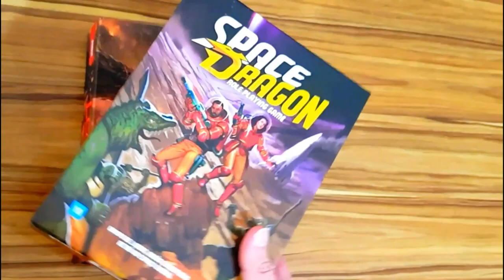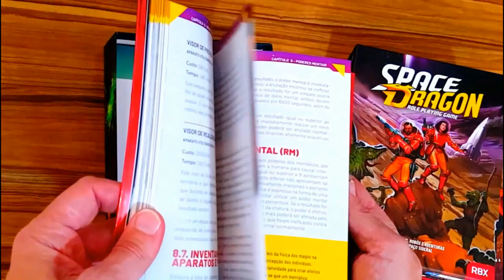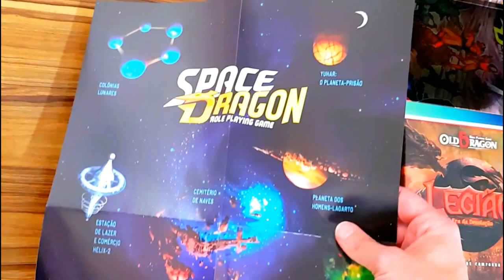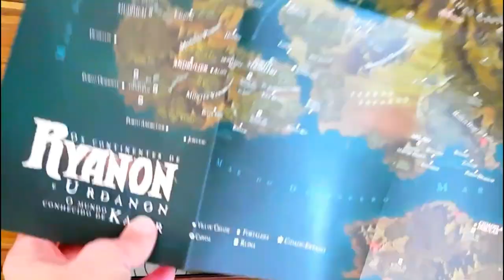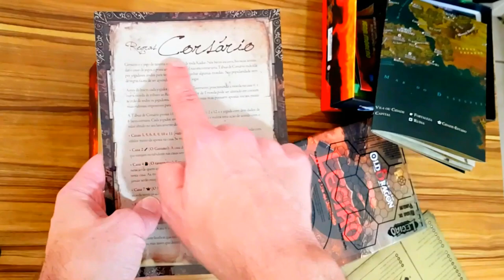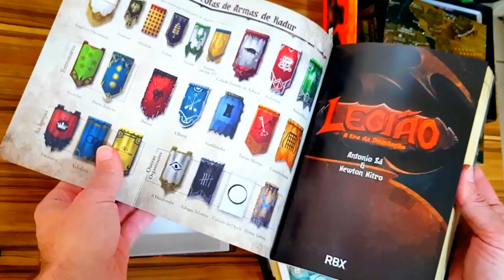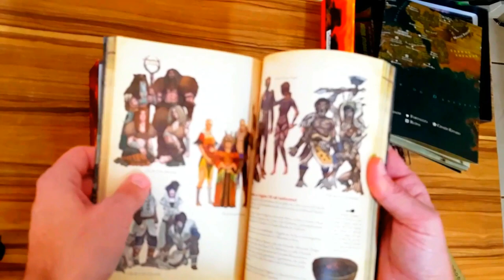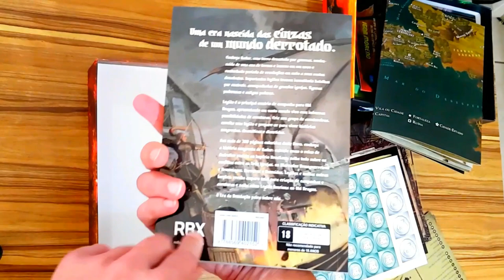Unboxing do LEGIÃO RPG e do SPACE DRAGON RPG da Buró de Jogos (Redbox)! | NITROBLOG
Finalmente! Esse é o UNBOXING  caixa do cenário de RPG Legião - A Era da Desolação, que escrevi junto com o Mr. Pop (Antônio Sá Neto), o cenário de fantasia sombria para OLD DRAGON RPG, e onde se passa o meu romance Marca da Caveira  (Livro 1 da Trilogia Legião!).

Mas primeiro vem o unboxing do fantástico jogo de aventura espacial pulp (Space Opera) o SPACE DRAGON,  escrito pelo fera Igor Moreno!

As caixas ficaram DOOOODIIMAIS GALERA!

ONDE COMPRAR
Buró - Jogos de Tabuleiro, Quadrinhos e RPG (Antiga Redbox Store)

CONHEÇA MAIS DO LEGIÃO E DO ROMANCE MARCA DA CAVEIRA

Conheça e se inscreva no meu canal no MELHORE SEU INGLÊS - ÉRIKA E NEWTON, nosso CANAL NO YOUTUBE de Dicas Diárias de Inglês, com mais de 500 vídeos com videoaulas ensinando a como aprender inglês sozinho, além de AULAS AO VIVO GRATUITAS! :)

Aulas TODOS OS DIAS, de 7 às 23 horas! PREÇOS ACESSÍVEIS!